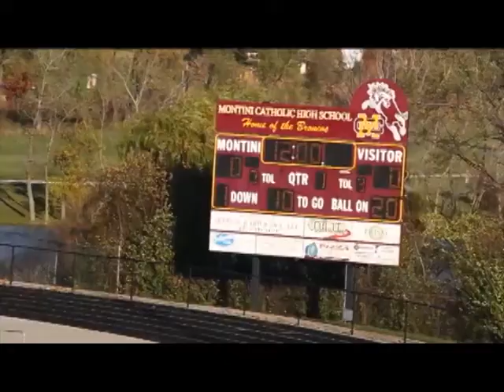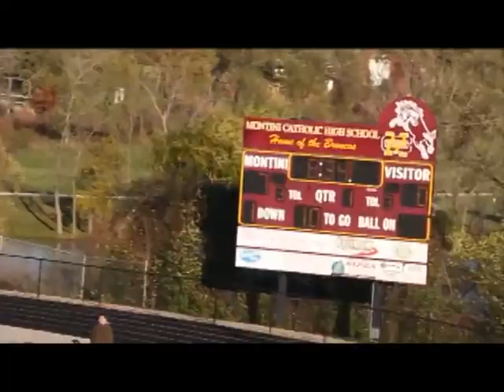IL Montini IL Kaneland 2015 FB 5 min